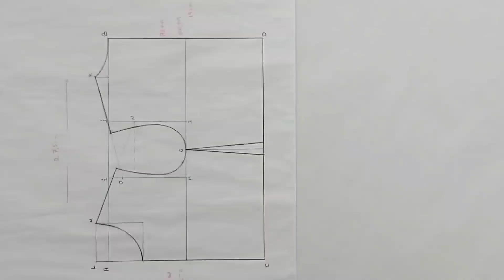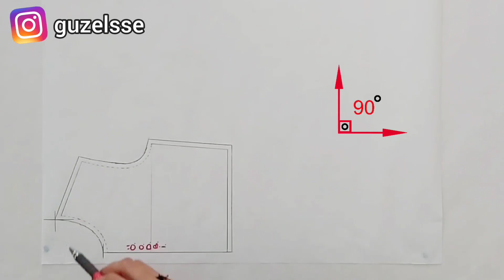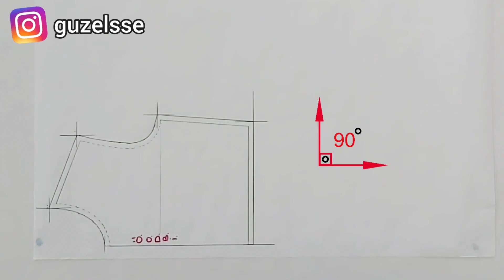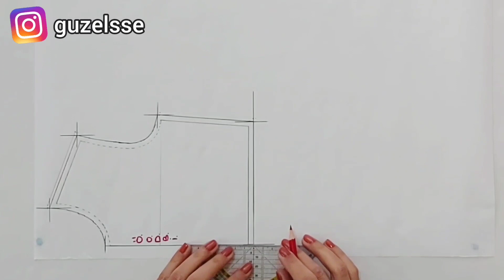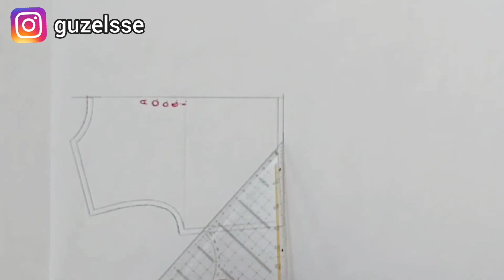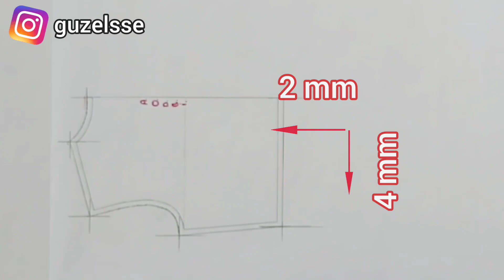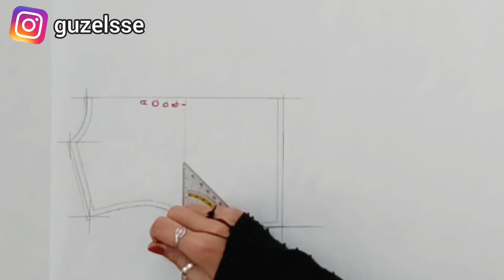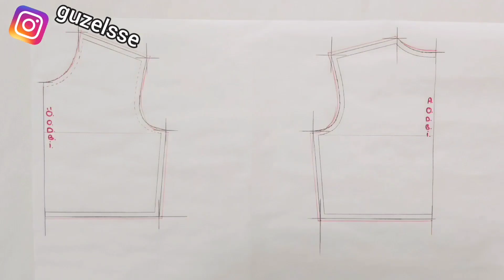Çocuk Kalıbında Serileme Nasıl Yapılır? -Tasarım - Kalıp - Modelistlik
Çocuk temel beden kalıbı, çocuk kalıplarında serileme, çocuk kalıbı serileme ayrıntıları, çocuk kalıbı nasıl büyütülür, serileme ayrıntıları, çocukta serileme, serileme nasıl yapılır, serileme mantığı

      devamının gelmesini istiyorsanız aşağıdaki katıl butonundan bize destek olabilirsiniz.